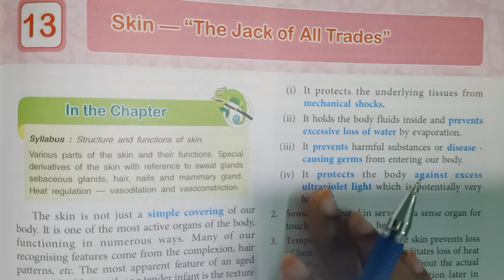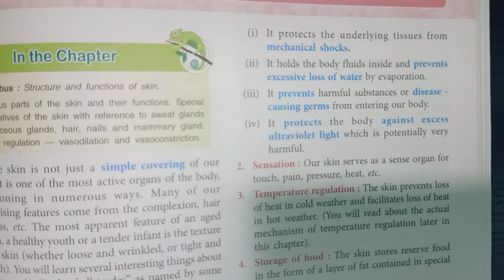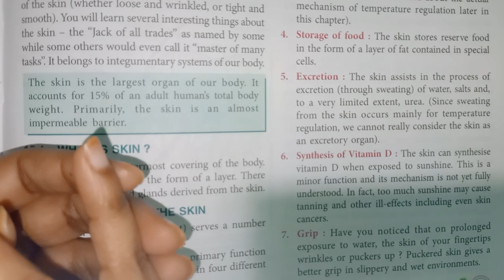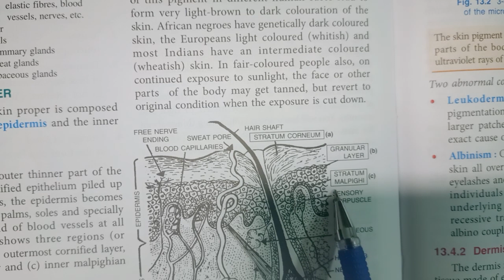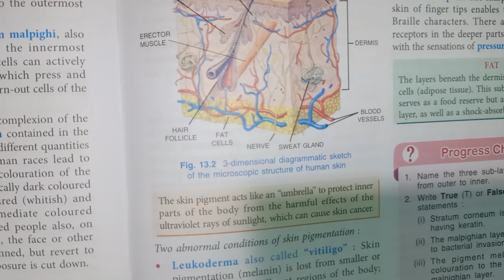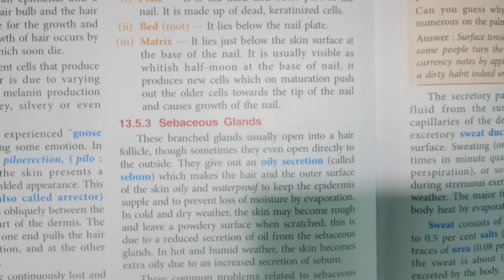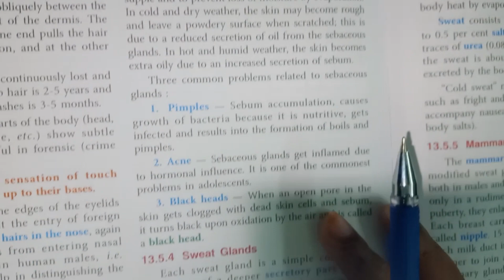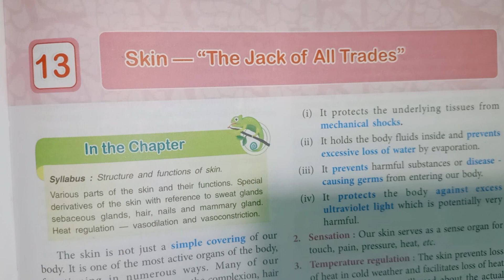Skin "The Jack of All Trades" | Complete Chapter Explained in 1 video| Chapter Explained in Hindi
Skin " The Jack of all trades" | Complete chapter explained in 1 shot| Complete chapter explained in Hindi | Selina Biology Class 9 | ICSE Class 9 Biology